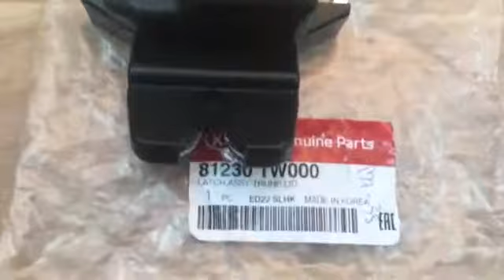Khoá ngậm cốp sau Kia Rio sedan chính hãng 812301W000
Khoá ngậm cốp sau Kia Rio sedan chính hãng 812301W000 sử dụng Kia Rio Sedan 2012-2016 cung cấp bởi phụ tùng Vnpart

Khoá ngậm cốp sau Kia Rio sedan chính hãng 812301W000 là ở khoá cốp sau Kia Rio chính hãng Kia Hàn Quốc

Phụ tùng ô tô Vnpart cung cấp phụ tùng Kia chính hãng giá rẻ nhất. Khoá ngậm cốp sau Kia Rio xịn chính hãng với độ bền cao và giá thành rẻ nhất.

Ổ khoá ngậm cốp sau Kia Rio chính hãng phù hợp lắp đặt cho Kia Rio bản 4 cửa Sedan

Mã sản phẩm: 812301W000
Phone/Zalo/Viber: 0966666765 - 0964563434